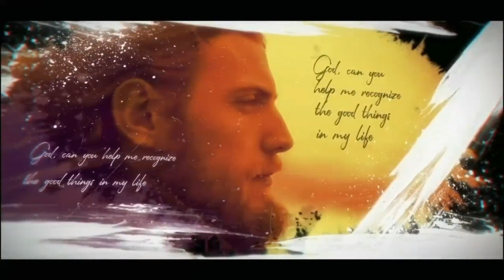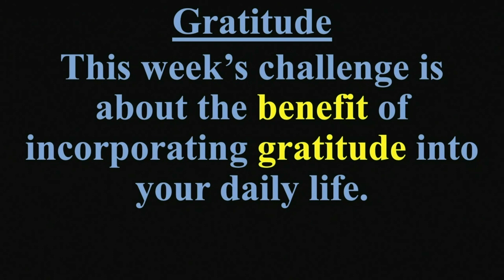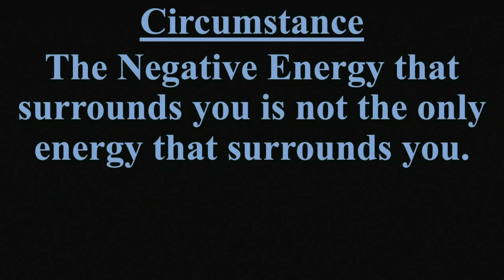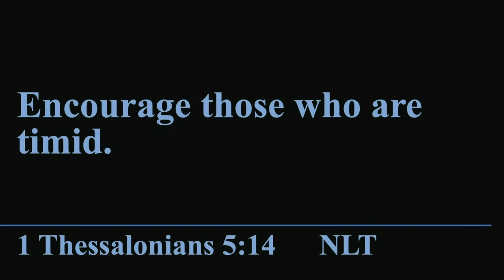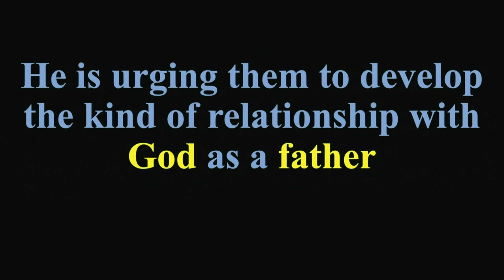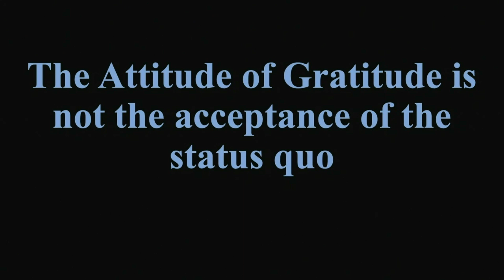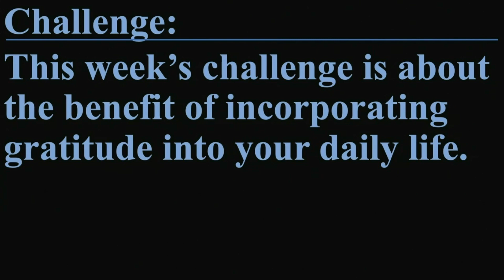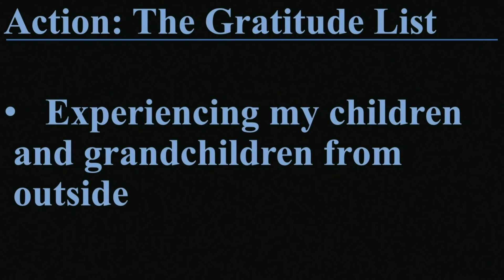Personal Growth and Gratitude 01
This year has been an adamant and callous one for many of us where sadness, fear, anxiety, depression, loss of loved ones, loss of income, and loss of control has surrounded and tried to overwhelm us. How can the attitude of gratitude benefit me when I am experiencing such losses?